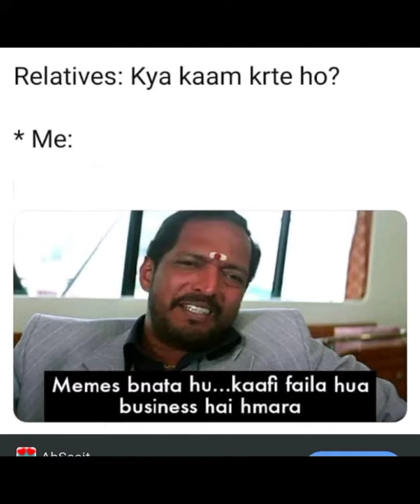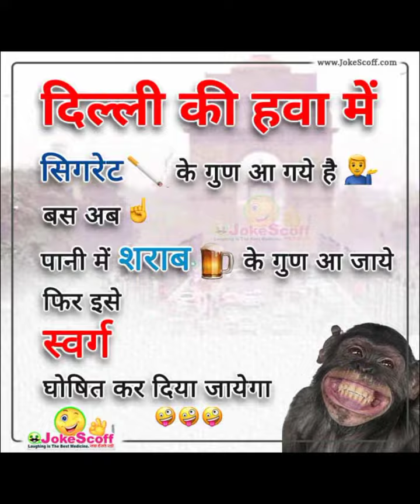best funny memes //very funny memes pic's// TAS Creation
Hello🙏Friends